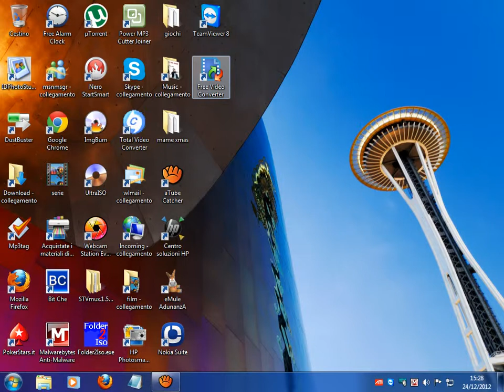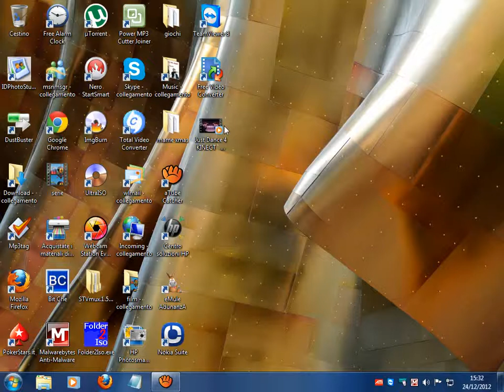convertire in divx con free video converter (koyote soft)